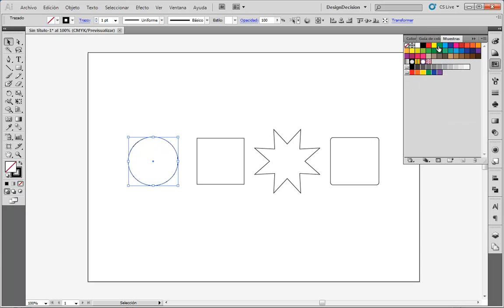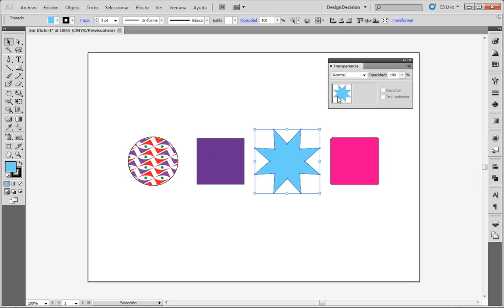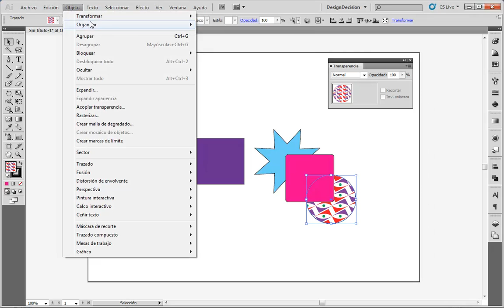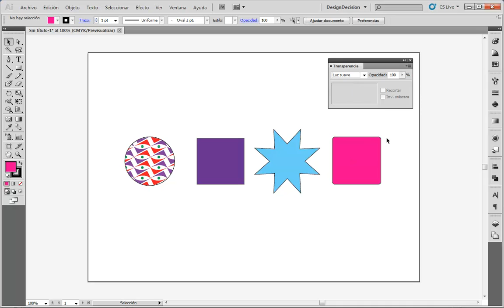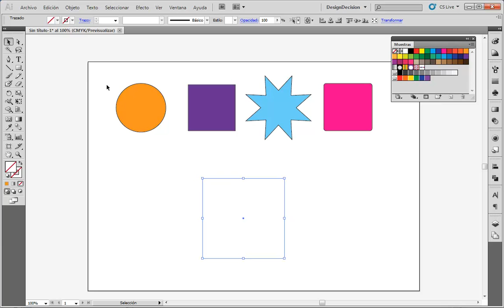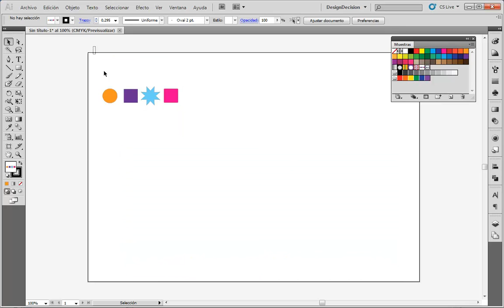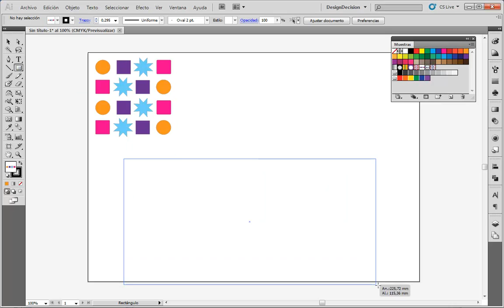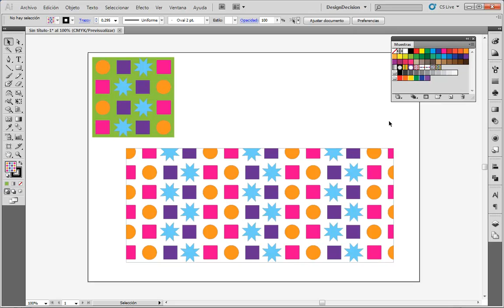Crear Estampados y Rellenos Personalizados - Adobe Illustrator CS5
En este vídeo vamos a ver las opciones de relleno que nos ofrece el Adobe Illustrator. Estudiaremos en profundidad la Paleta de Muestras y el Panel de Transparencia, con todos sus Modos de Fusión. Para observar estos conceptos, utilizaremos una serie de figuras primitivas como ejemplo, a las cuales les aplicaremos distintos colores de relleno, estampados vectoriales y varios tipos de transparencia/fusión. Una vez visto cómo aplicar los rellenos, estampados y transparencias, crearemos nuestros propios motivos vectoriales; los cuales podremos usar como nuevos estampados de relleno!

Ahora también puedes ver este vídeo y leer descripciones más detalladas desde nuestro Blog!

Este vídeo corresponde a la primera parte del curso de Adobe Illustrator, Photoshop e InDesign que impartí en la Universidad Politécnica de Valencia entre los años 2010 y 2013 para el Curso de Presentación de Proyectos y Catálogos Online.

Ahora puedes disfrutar del curso completo de manera totalmente gratuita! Espero que te sea de gran utilidad!

CONECTA CONMIGO!